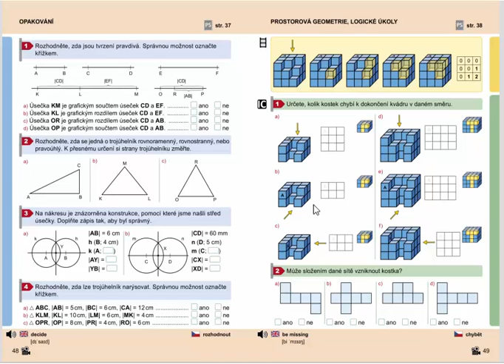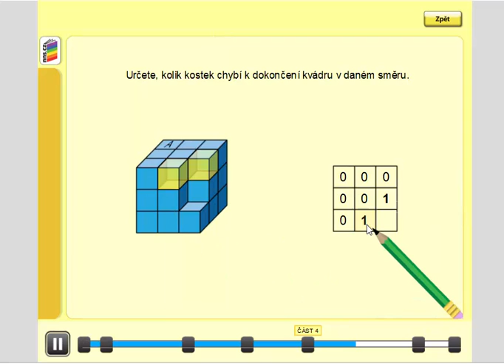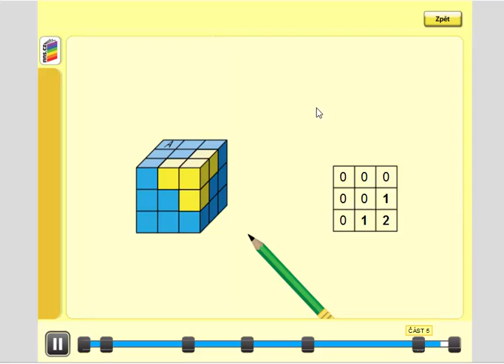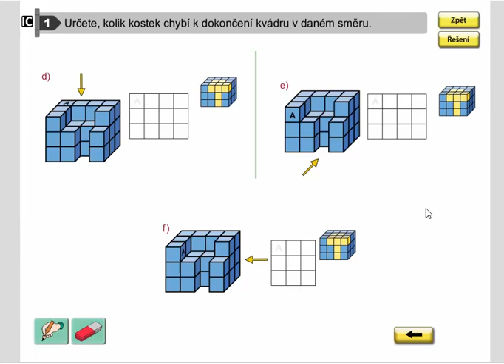Prostorová geometrie (doplňování staveb), Geometrie pro 4.ročník, str. 49, cv. 1